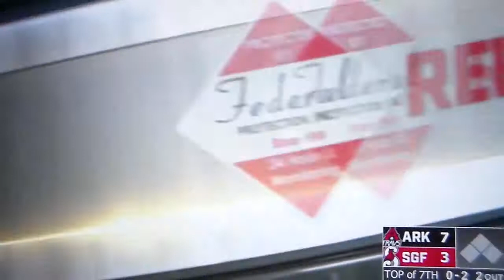Arkansas' Josh Morgan hits grand slam home run, his 2nd HR of game vs. Springfield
Arkansas' Josh Morgan hits a grand slam home run vs. Springfield, 6/11/21.  It's his second home run of the game.